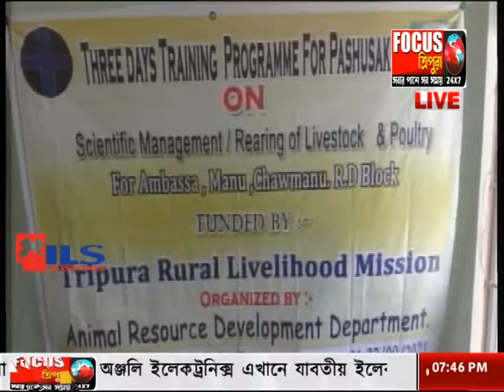তিন দিন ব্যাপি পশুপালন সম্পর্কে প্রশিক্ষণ শিবির